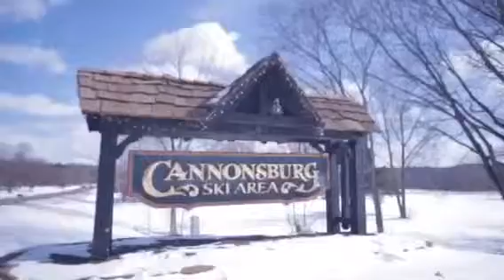Forest Hills elementary students snowboard for first time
More than 130 kindergarten, first and second grade students from Knapp Forest and Orchard View met Forest Hills Eastern&apos;s Gone Boarding students at Cannonsburg on Saturday, Feb. 28, to cap off a three-week in-school snowboarding program with Bu